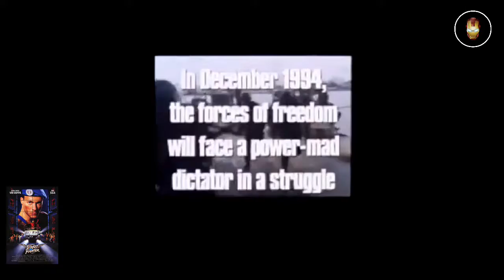Street Fighter Extended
ALL IN